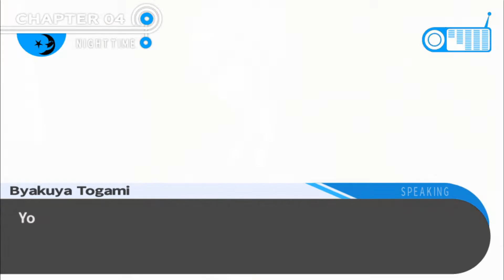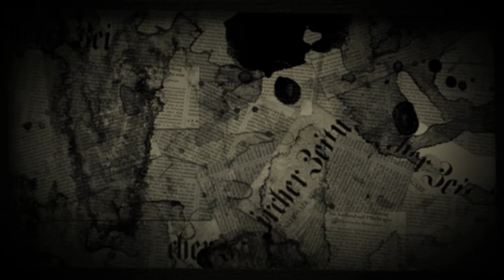Let's Play Danganronpa: Trigger Happy Havoc (BLIND) 20 - The Spy Revealed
Monokuma has decided to shake things up a bit. What will this do to the students who are left?

Reminder: This is a blind playthrough! Please do not post spoilers in the comments as they will be deleted and you risk being banned from being able to comment again.